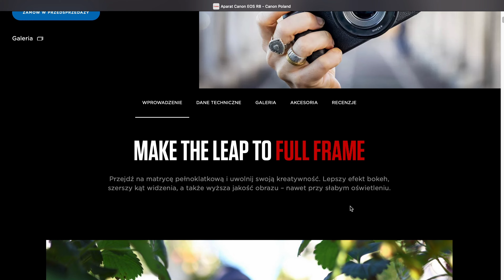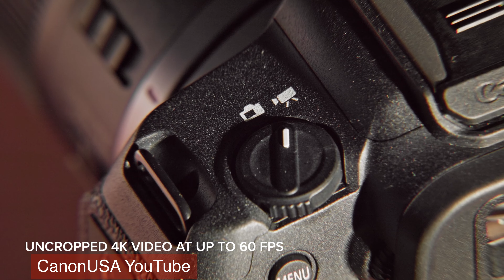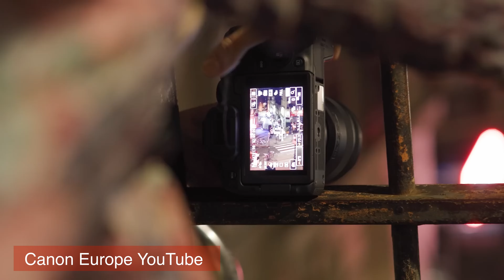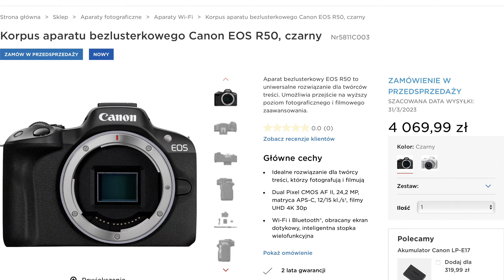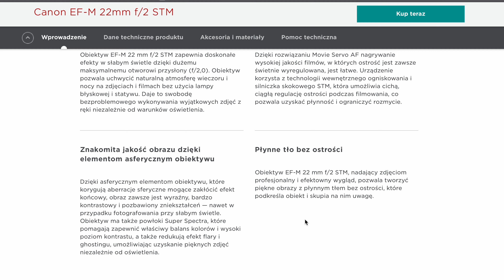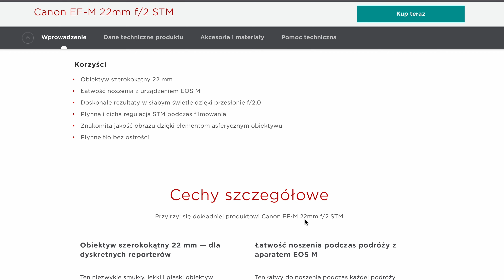Kupiłbym go - Canon EOS R8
canonr8 canonr50 filmowanie Canon EOS R8 i Canon EOS R50 - wrażenia po premierze
Szybka recenzja i przemyślenia

💥 Platforma filmowca i montażysty - ARTLIST (z tym linkiem 2 miesiące gratis!)

KUP CANON R8 + RF 24-50 mm f/4.5-6.3 IS STM

KUP CANON R50 + RF-S 18-45 mm f/4.5-6.3 + RF-S 55-210 mm f/5-7.1 IS STM

💥 Mój aktualny sprzęt do nagrywania i montażu!

Aparat Canon R6 mark II

Aparat Canon R8

Obiektyw Canon RF 15-35 mm f/2.8 L IS USM

Obiektyw Sirui 50mm Anamorphic Lens 1,6x T2.9 RF-Mount

Obiektyw Canon RF 85mm F2 Macro IS STM

Aparat Fujifilm X-T50

Obiektyw Viltrox AF 27 mm f/1.2 Fuji X

Obiektyw Viltrox AF 56 mm f/1.7 Fuji X

Karta pamięci AngelBird 128GB v90

Plecak fotograficzny Tenba Axis v2 32l black

Lampa Godox SL-150W

Softbox Smallrig paraboliczny RA-D55

Statywy oświetleniowe GlareOne

Lampa LED Patona Premium Tuba RGB 60cm

Lampa LED Patona Premium Tuba RGB 30cm

Lampa LED Newell Rangha MAX XL

Wytworica dymu PMI Smoke Ninja

Mikrofon kierunkowy Sennheiser MKE 200

Karta pamięci Sandisk SDXC EXTREME PRO 128GB

Apple MacBook Pro 16" M2 MAX 32GB 1TB

Statyw Manfrotto MT055XPRO3

Głowica statywu Manfrotto MVH502AH

Mikrofon kierunkowy Comica VM30

Mikrofony bezprzewodowe Saramonic BlinkMe B2

Kable do streamingu na żywo Mathorn

Akumulatory LP-E6Nh do Canon

Ładowarka LP-E6Nh do Canon

Słuchawki do montażu Rode NTH-100 z mikrofonem

Oprogramowanie do montażu Davinci Resolve Studio
Realizacja Hubert Multana Fotografia i Filmowanie